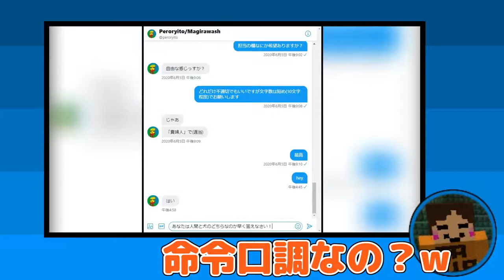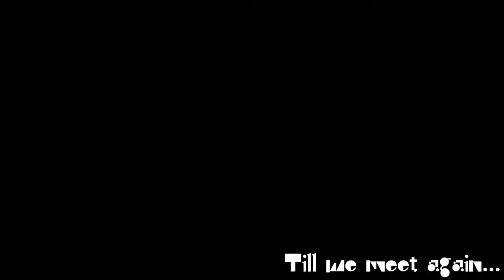【Minecraft】誕生日プレゼントをGETしろ！クイズ$センチオネア2021！！【害虫の日常#8】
誕生日：2/11
公開日：6/19
なんか文句あるんか？あぁん？？？

※声が低いのはたわさんとの声の区別が
あまりにもつかなかったためです。
予想以上にキモい声になってますが
次回からはいつものに戻るので安心せい。

✦虫ちゃんAdvice元ネタ
(再現したのは冒頭と33秒から)

✯字幕の生成にご協力ください！

⚠概要欄には重大なネタバレが
含まれている可能性があります。

★虫デス。

(概要欄 : 帰ってきた虫)

■2022総まとめ ➛ 未来のリストをつくれと！？

✦Team アリの巣 とは？✦
マイクラ好きの底辺動画投稿者が集結した
肥溜めのような集団です。
主にマインクラフトの動画や、
音楽のアレンジなどで活動しています。

加入したい方は 虫デス。まで一報下さい。
TwitterやDiscordのDMで対応します。

━━イカレたメンバーを紹介するぜっ☆彡━━

➧musidesu1104

➧musidesu1104 2

➧musidesu1104ct

　　        [使用ソフト・素材提供💽]

━✦Q.虫デス。Gamingって何者？✦━
A.
だいたい週1ペースでクソ動画を排出している
クソつまらん害悪チャンネルです。
時間を無駄にしたくないのなら視聴をやめ、
いますぐにでも習い事を始めましょう。

━✦Q.コラボしたいんだけど✦━
A.
こんなゴミみたいなチャンネルと
コラボしたいような奇人さんは
TwitterやDiscordに一報下さい。

━✦Q.うちのことバカにしてる？✦━
A.
この動画は誹謗中傷目的で作成しておりません。

━✦Q.息子がお前のせいで犯罪犯したんだが✦━
A.
別に犯罪を助長してるとか
そういうのじゃないと思います。
また、私が配信している動画や生放送は、
すべて自己責任で利用・ご視聴ください。

━✦Q.このクソ動画に物申したいんだけど✦━
A.
もしくはフリートークへお願いします。

A.
この動画で使われている画像・動画等は
自作・もしくは引用で使用しており、

━✦Q.このgm動画、転載してもええか？✦━
A.
動画内、もしくは概要欄やコメント欄に
私の名前を記載していただければ、転載等
煮るなり焼くなり自由にして頂いて構いません。
ですが責任は取らないので自己責任で。
リンクは任意です。貼ってくれると喜びます。

━✦Q.お前の性癖どうかしてるよ✦━
A.